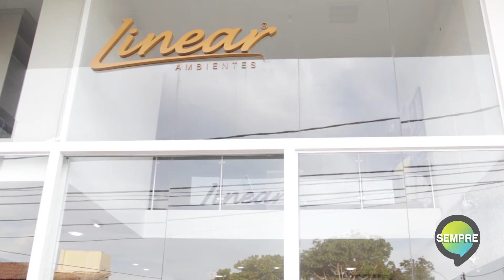Comercial Linear Ambientes